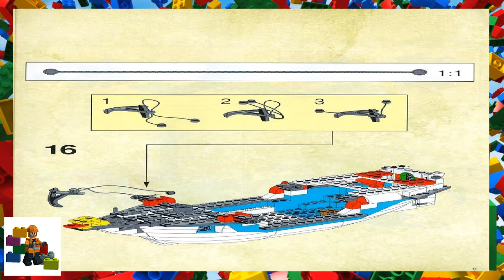LEGO instructions - Pirates - 6280 - Armada Flagship